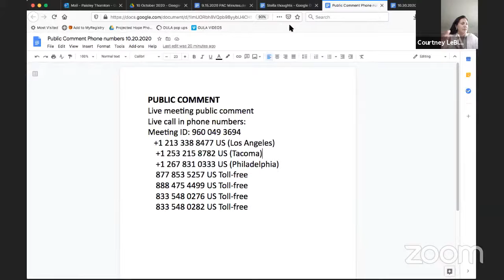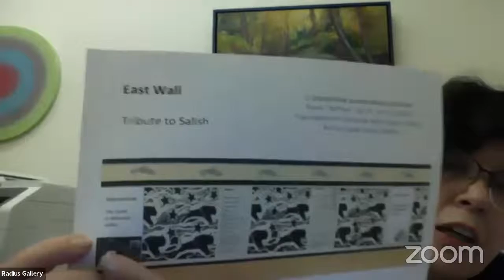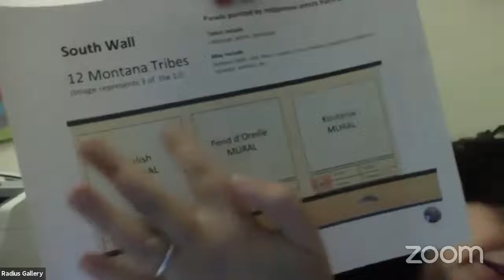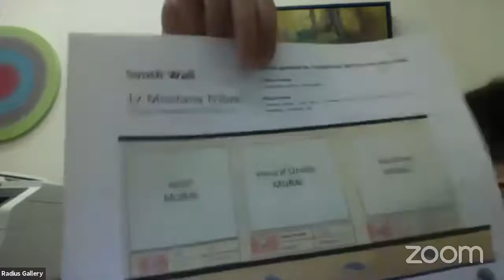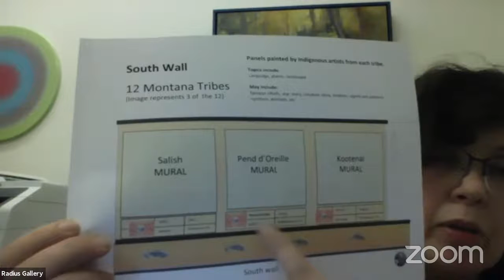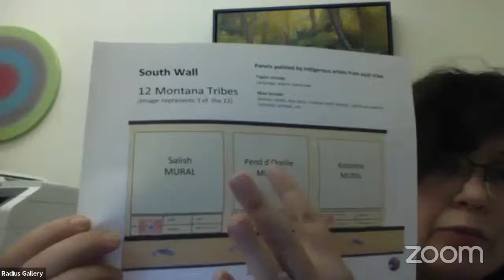Public Art Committee 10/21/2020